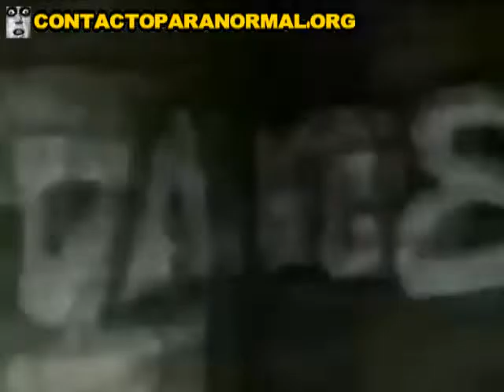幽灵在塔 使用